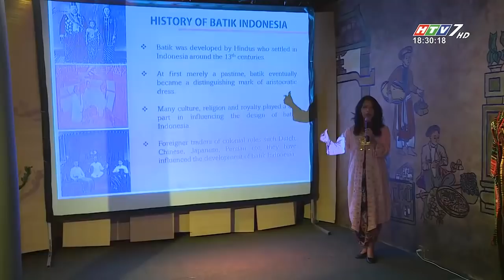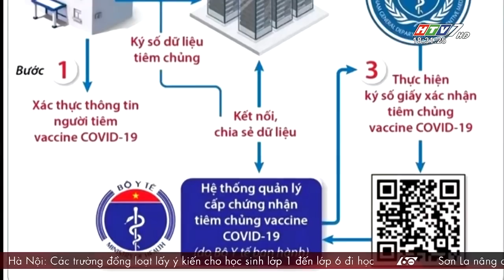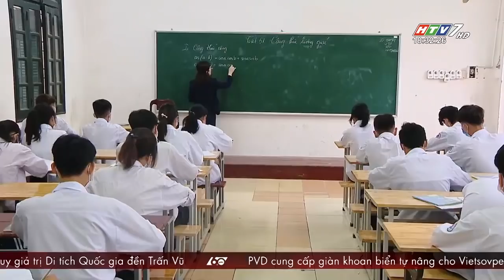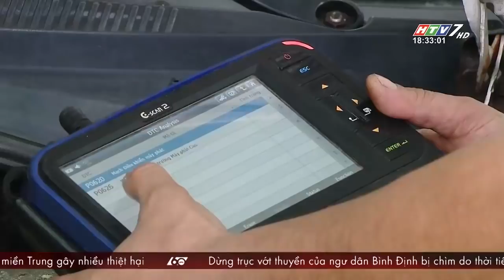60 Giây Chiều - Ngày 03/04/2022 - HTV Tin Tức Mới Nhất